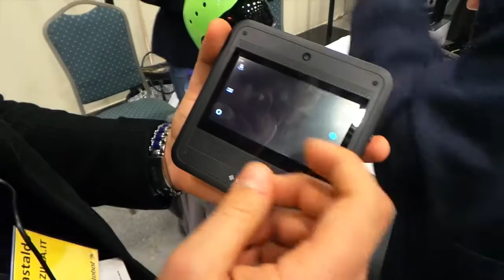Polaroid Socialmatic anteprima • Techzilla.it | MWC 2015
Anteprima Polaroid Socialmatic MWC 2015